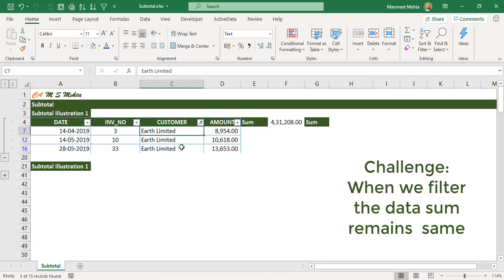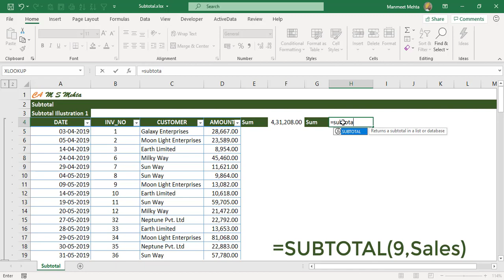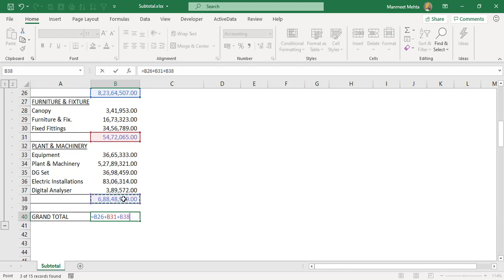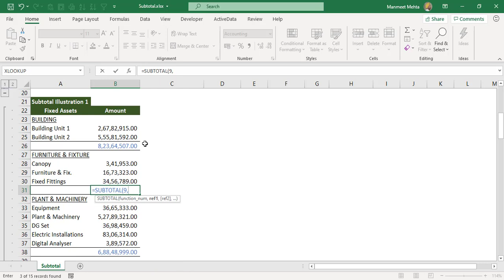Excel Productivity Hacks- SUBTOTAL | Manmeet Singh Mehta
Save time & efforts with a few clicks!
Enhance your productivity with a few Excel hacks to save tons of time.Once you use SUBTOTAL you will find it more powerful than SUM

My other videos on Using Excel

1. Thumbs up, if you learned something new today.